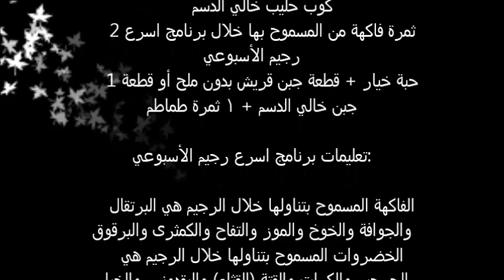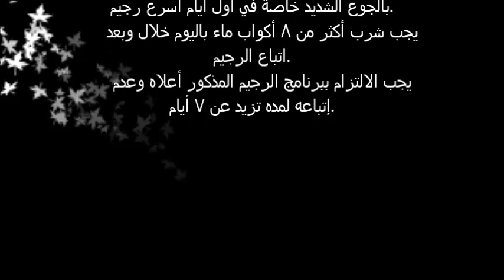اسرع رجيم لتخسيس 1 كيلو كل يوم